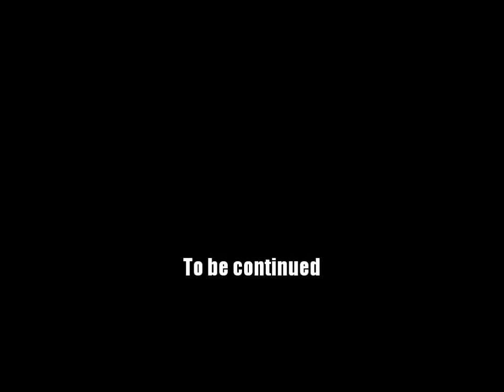AQ Worlds "Alley" Intro Scene